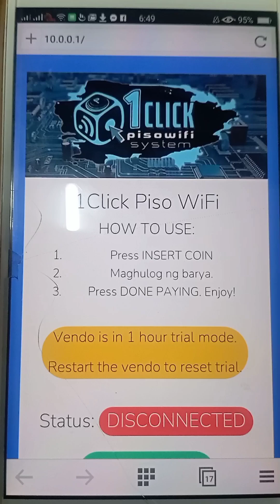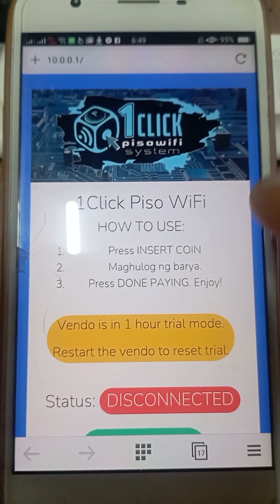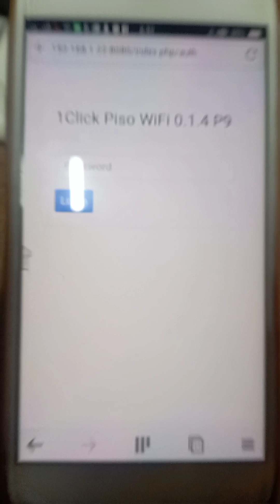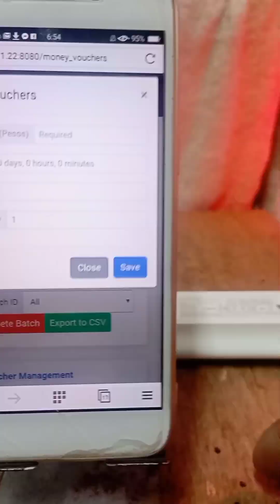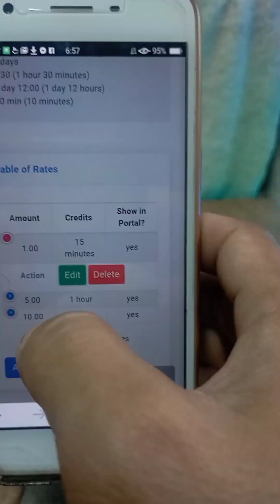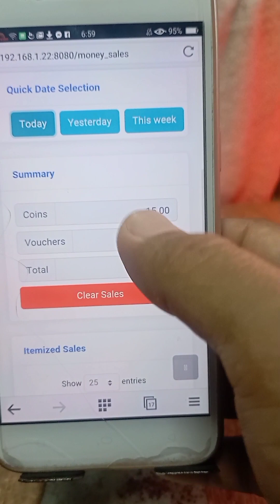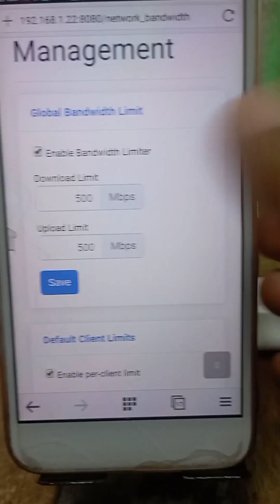1 Click Piso Wifi System All in Tutorial..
1 Click Piso Wifi, magaan sa vendo, basic lang kaya hindi masyadong nakakalito sa mga newbie,oks gamitin, mura ang license,un nga lang wala pa silang license management nasa kanila pa din ang license,pero sabi nila magkakaroon din sila na patang sa ibang system na mai ta transfer nila sa account mo ang license para ikaw na ang mag safekeep, king naka tulong,please subscribe naman mga lods..